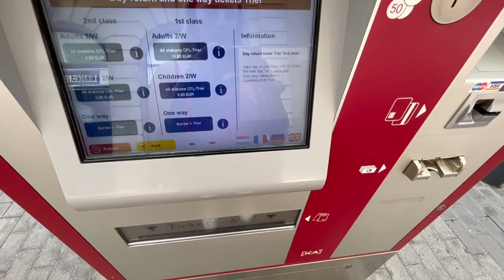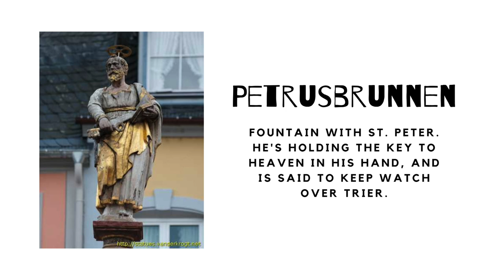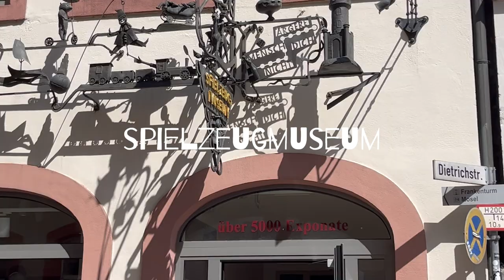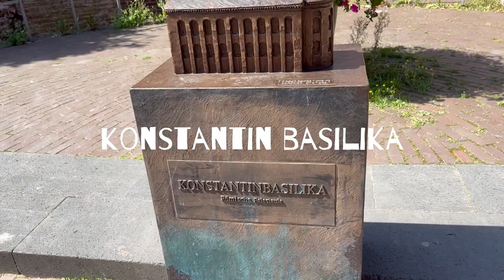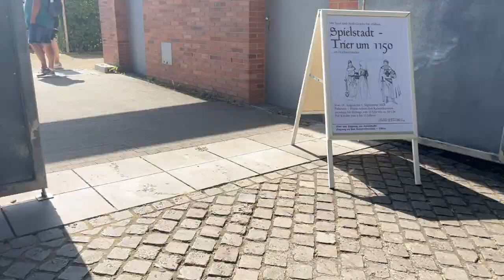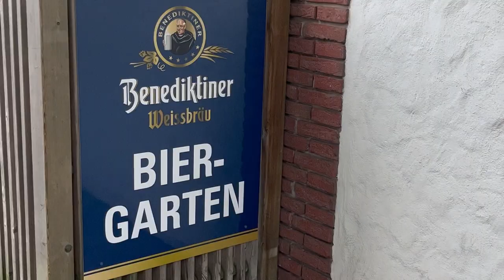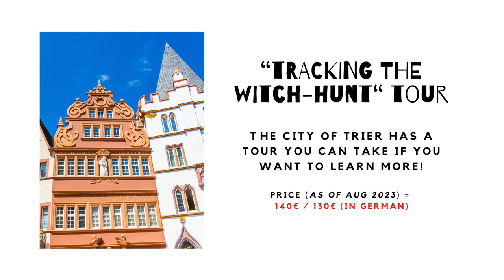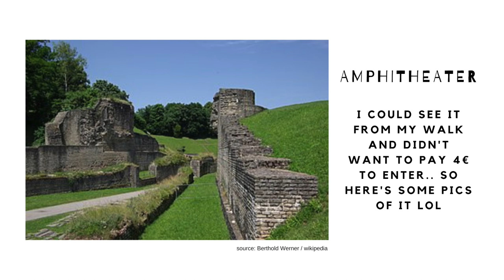trier, germany 🇩🇪 | the oldest city in germany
bonjour ! my name's lyndi, and i've lived in france for 5+ years. i took a mini trip to TRIER, germany 🇩🇪 !

time stamps:
00:00  trier, germany
1:10 porta nigra
2:05 judengasse / jewish quarter area
2:38 hauptmarkt / market square
3:43 DREIKÖNIGENHAUS / HOUSE OF THE THREE MAGI
4:04 karl marx
4:45 FRANCO'S TOWER / frankenturm
4:55 buildings - textures, colors
5:25 crosswalk etiquette
5:57 toy museum / spielzeugmuseum
6:10 kurfürstliches palais / electoral palace
6:38 konstantin basilika
7:22 roman baths ruins: viehmarktthermen, barbarathermen, kaiserthermen
9:32 bubble tea stop
9:47 viez, local specialty
10:04 zurlauben neighborhood
10:42 witch trials
11:14 pauluskirche / church
11:25 römerbrücke / roman bridge
11:56 old cranes/ moselkranen
12:10 amphitheater
12:57 my review on trier